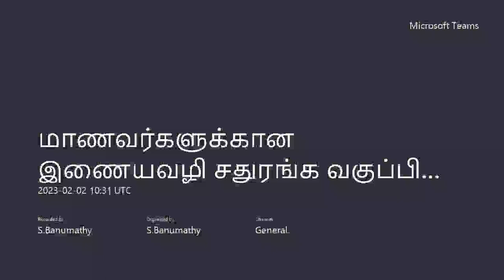சஞ்சு (Bangalore) எதிர் Bradley tumm (UAE) 20230131 170802 160109 Meeting Recording